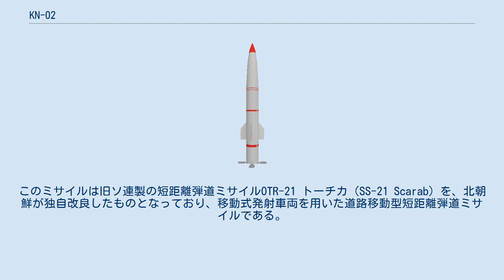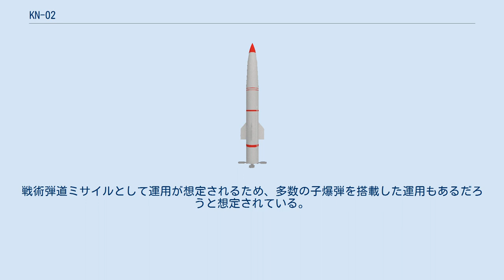KN-02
KN-02は朝鮮民主主義人民共和国（北朝鮮）で開発された短距離弾道ミサイル（SRBM）である。
 KN-02とはアメリカ合衆国が付けたコードネームであり、ドクサとも呼ばれている。
北朝鮮での呼び名は判明していない。
このミサイルは旧ソ連製の短距離弾道ミサイルOTR-21 トーチカ（SS-21 Scarab）を、北朝鮮が独自改良したものとなっており、移動式発射車両を用いた道路移動型短距離弾道ミサイルである。
KN-02は、2007年4月25日の朝鮮人民軍の創立から75周年記念の軍事パレードで初めて一般に公開された。
 KN-02は1段式の道路移動型短距離弾道ミサイルであり、全長6.4mで直径は65cｍで重量は2t程度と考えられている。
射程距離は初期配備型で100～120km、その後に射程を徐々に延伸させ、2013年までで160kmまで延伸させたと考えられている。
CEPは誘導装置に慣性誘導と目標照合レーダーを組み合わせたものとされ、100～160m程度と推測されており、命中精度は高い。
搭載可能な弾頭重量は500kg程度である。
ロケットモータとしては固体燃料を採用している。
よって、従来のスカッド短距離弾道ミサイルが発射に30分以上必要であったものが、5分程度で発射する事が可能とされ、移動式発射車両と組み合わせると即応性は極めて高い。
 弾頭はペイロードに合わせて高性能爆薬・核・生物化学兵器が選択可能である。
戦術弾道ミサイルとして運用が想定されるため、多数の子爆弾を搭載した運用もあるだろうと想定されている。